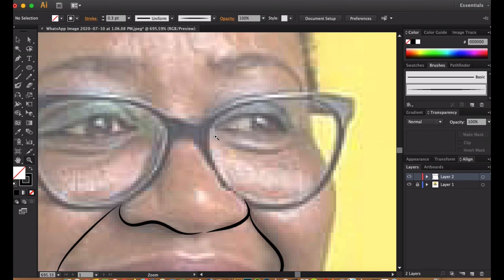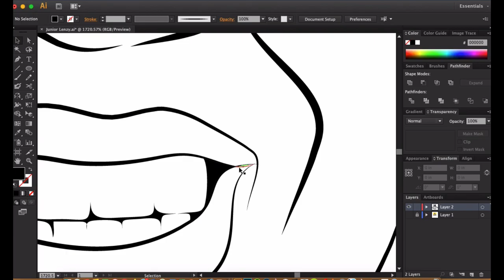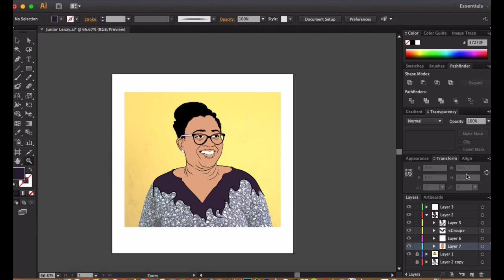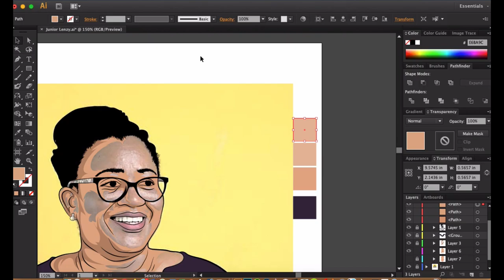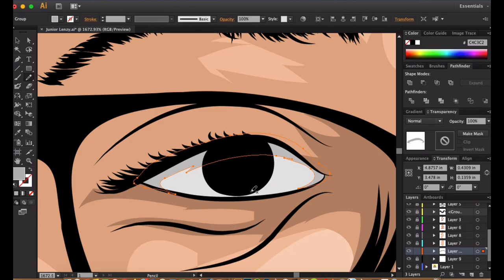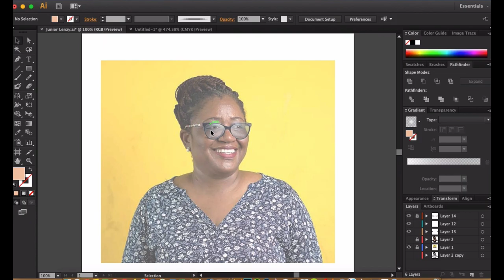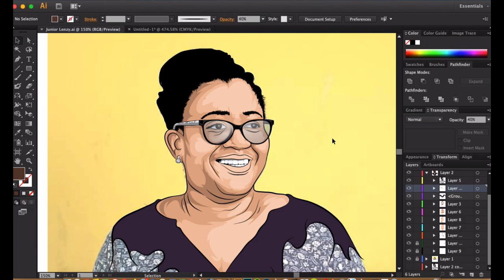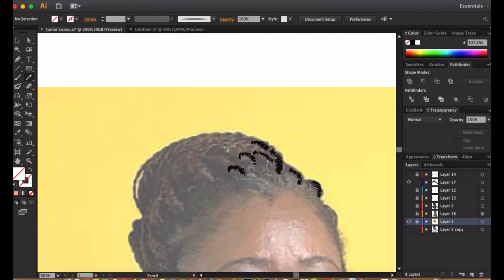How to draw with the computer mouse illustrator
This will be my first video on how to draw using the computer, and I'm very excited about it... please watch to the end and comment your thoughts on the video for me. thank you guys soo much for taking time to see this video i really appreciate.

I edited the video all by myself im learning the editing attached to my graphics knowledge to bring you the best of quality contents, if you should see some errors please do your Godly best to chip in some comments and i will work hard to make it a reality. thank you all once again.